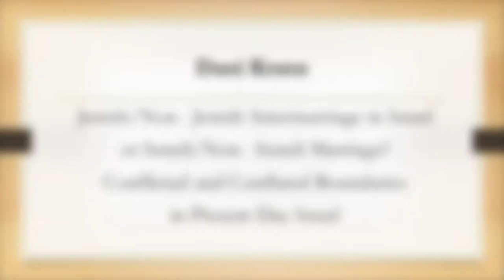Western Galilee College - The Jewish Family Confronting Crisis – International workshop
Session 3
Intermarriage
Jewish/Non - Jewish Intermarriage in Israel
or Israeli/Non - Israeli Marriage?
Conflicted and Conflated Boundaries
in Present Day Israel
Dani Kranz